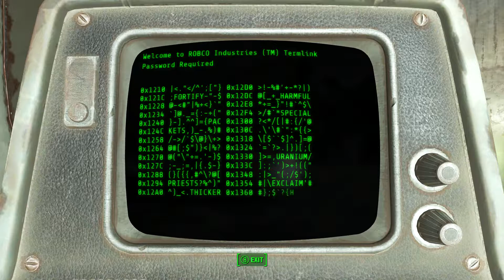Fallout 4 Let's Play Series #10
I have video's on video game trailers and game play and game tutorials. The game i have is eso, or Elder Scrolls Online,
Fallout 3 4 & 76, Oblivion, Skyrim, Anthem. And if you want
something on another game let me know.